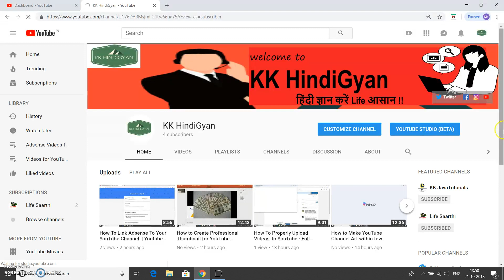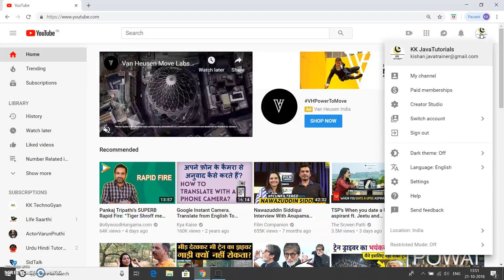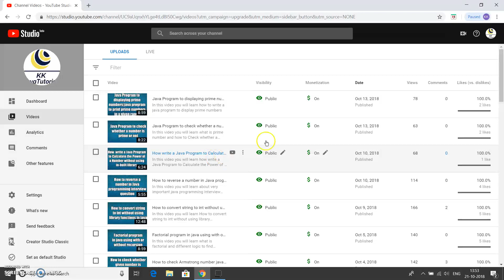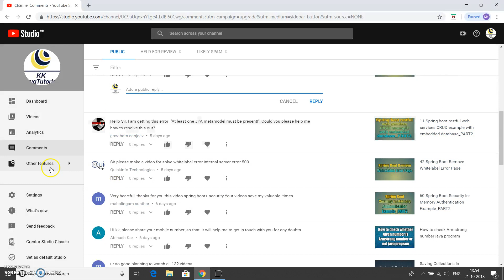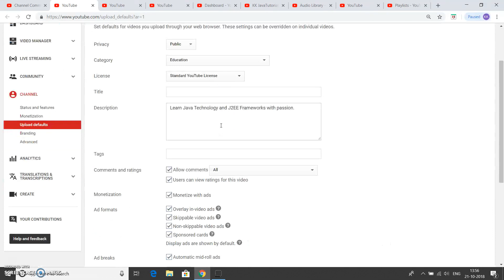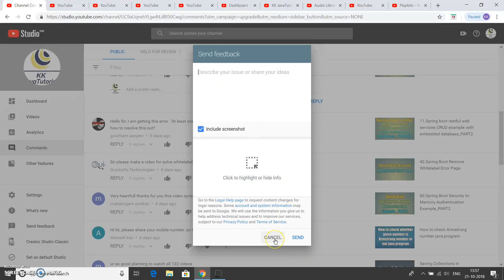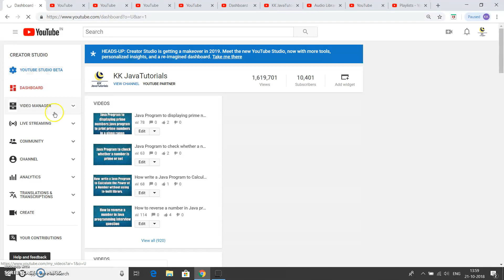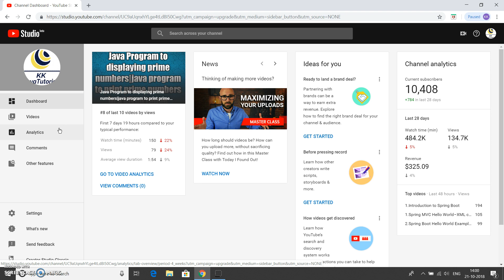YouTube Creator Studio Tutorial | YouTube Creator Studio क्या होता है हिंदी में सीखें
इस वीडियो में दोस्तों हम सीखेंगे YouTube Creator Studio क्या होता है और युटुब क्रिएटर इसे कैसे यूज कर सकते हैं- हिंदी में सीखे